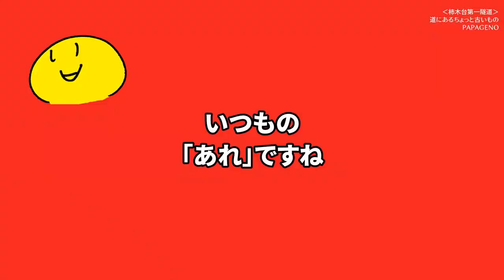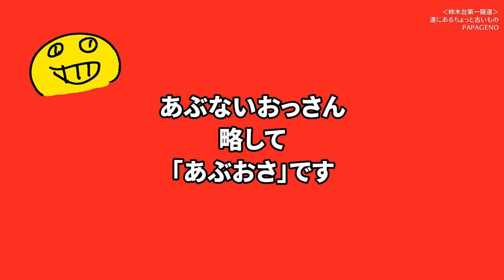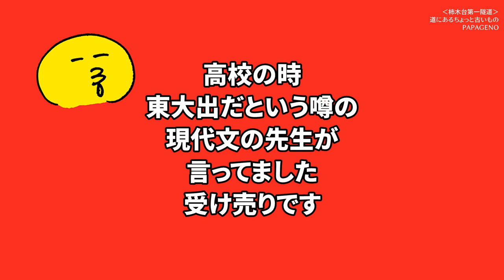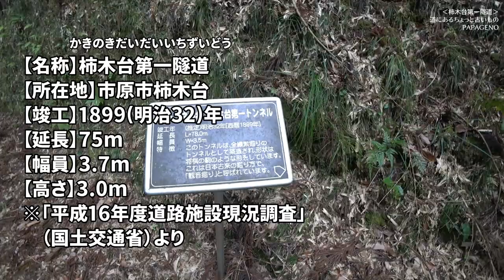【明治トンネル】生活道路として120年、いま注目の観音掘隧道～柿木台第一隧道 [字幕あり]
今回は明治半ばに掘削された房総名物、観音掘りの素掘隧道です。現役で利用されている観音掘りの隧道は意外と少ないのですが、ここは路盤もアスファルト舗装され、柿木台の集落と飯給方面を結ぶ道として今でも盛んに利用されています。2020年3月7日撮影。

【名称】柿木台(かきのきだい)第一隧道
【所在地】市原市柿木台
【竣工】1899(明治32)年
【延長】75m
【幅員】3.7m
【高さ】3.0m
(「平成16年度道路施設現況調査」（国土交通省）より)

※2:16頃に「夷隅川」と言っているのは、「養老川」の間違いです。スイマセン(^_^;)

※この日の探索の模様
⇒【水路隧道】ひふみんは駒を割ったが、パパゲーノは●を割った!!～里山のパワースポット「浦白川のドンドン」 [字幕あり]
⇒【廃隧道】かつて少女の通学路だったトンネルは...～柿木台の素掘隧道 [字幕あり]

※撮影機材(Amazonアソシエイトリンク)
ソニー HDR-AS300 (アクションカメラ)
⇒XXZU 自撮り棒 ミニ三脚 セルカ棒 7段階伸縮 ボール雲台 360°回転

【a.n.design works】CDR216 ダークブルー